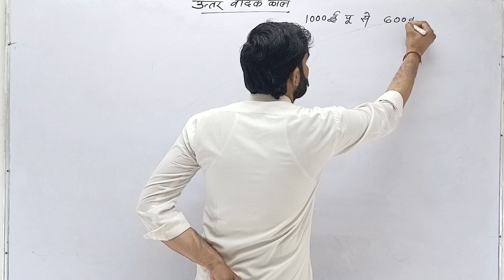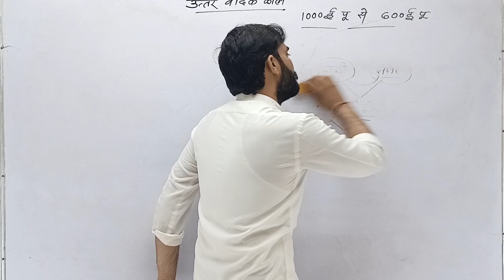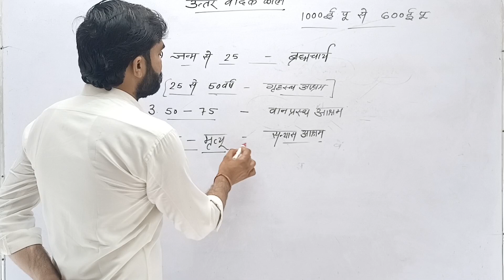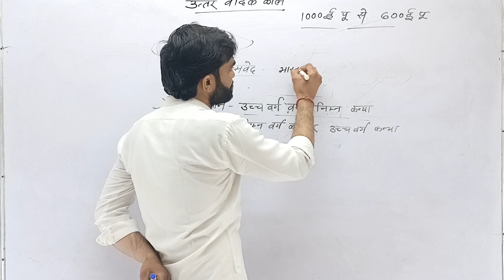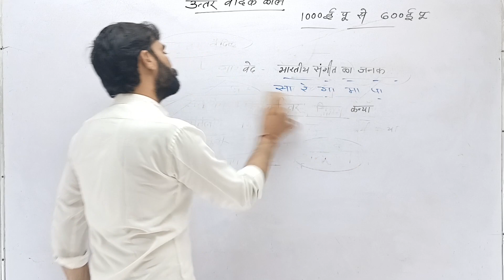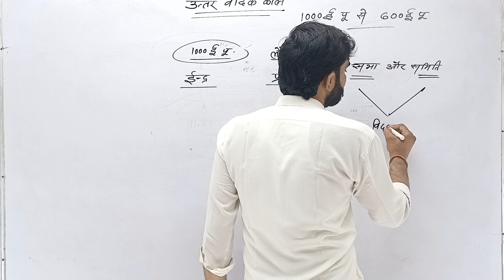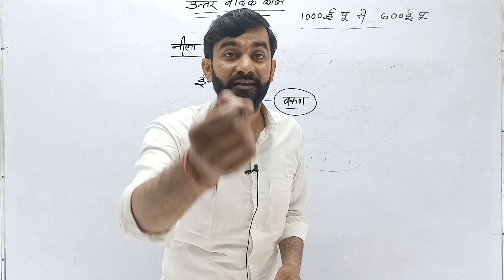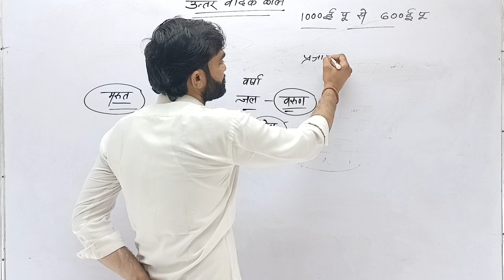उत्तर वैदिक काल | Later Vedic Period In Hindi | Later Vedic Age | Later Vedic Civilization In Hindi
9. उत्तरवैदिक काल - सामाजिक, आर्थिक & धार्मिक जीवन | Uttarvaidik samajik, arthik, dharmik jivan | History By Arun sir Master Study Classes, UTTAR VAIDIK KAAL gotra vyavastha , garbhadhan sanaskar, mundan sanskaar, aaryo dwara kiya gya sanskaar antyesthi, mundan sanskar, brahmha vivaah, 8 prakaar k vivaah, jabalonishad, vidath, yav vaidik kaal, shiv devta, matsyapuraan , atharvved, benaat, takshak, paadini, moksha prapti k liye sanyas, uttravaidik kaal samajik vyavastha, uttar vaidik kaal arthik jivan , uttar vaidik kaal dharmik jivan , prachin itihas , ancient history of india ,  ,